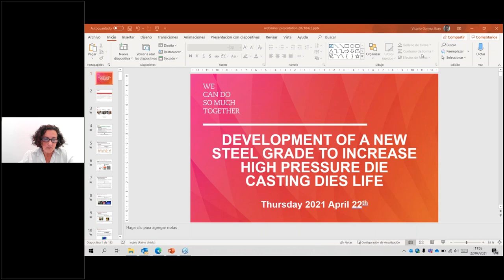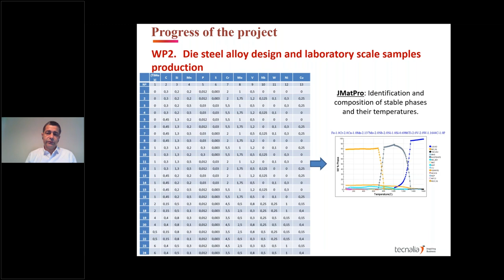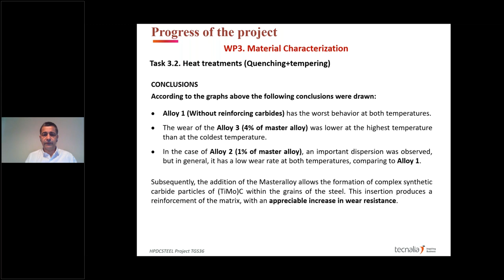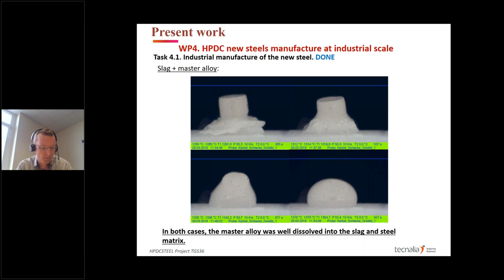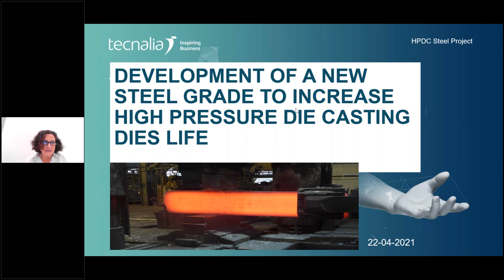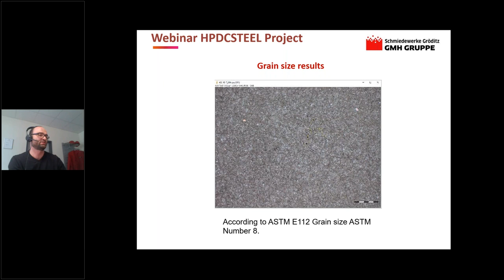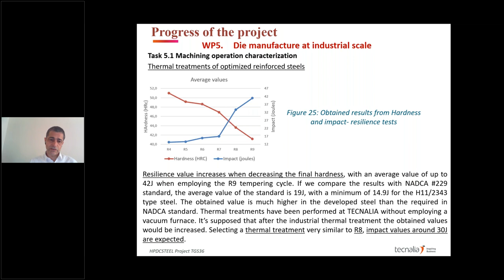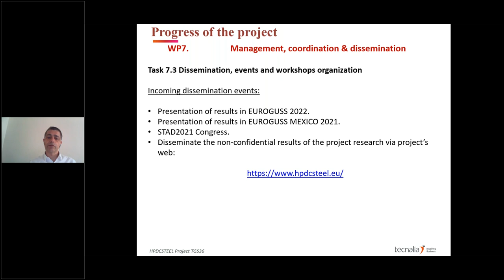Development of a new STEEL grade to increase High Pressure Die Casting dies life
The high-pressure die-casting industries are currently experiencing a period marked by uncertainty and changes due to the progressive replacement of combustion cars by electric vehicles, implying the need for vehicle light-weighting.

Structural die-castings are becoming more and more common with die and machines becoming larger and more complex. New steels with improved properties are being developed to improve the die’s life and to reduce the re-working costs.

The HPDCSTEEL project has developed a new steel reinforced with synthetic carbides thar increase the wearing resistance and the live of the die without promoting over-costs in the machining operations.